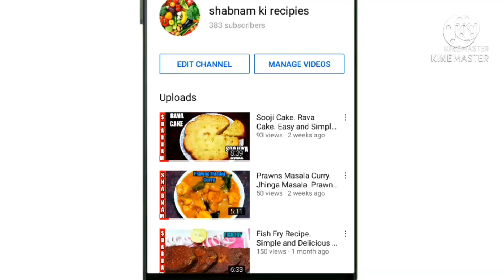Ice Cream Mango Milk Shake. Creamy Mango MilkShake. Milkshake In Hindi/ Urdu- Shabnam Ki Recipies.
Ice Cream Mango Milk Shake. Creamy Mango Milk Shake.  Milkshake In Hindi/ Urdu- Shabnam Ki Recipies.